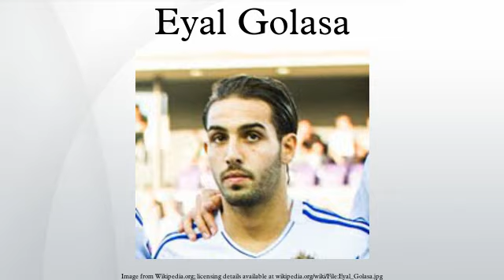Eyal Golasa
Eyal Golasa, is an Israeli professional footballer who plays for PAOK FC as a midfielder.